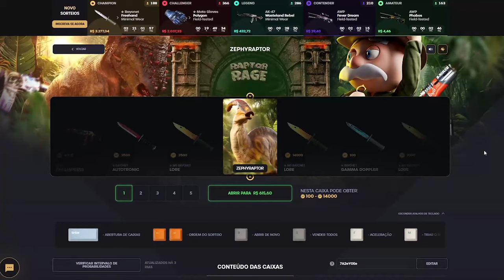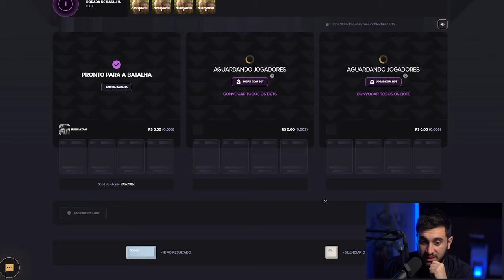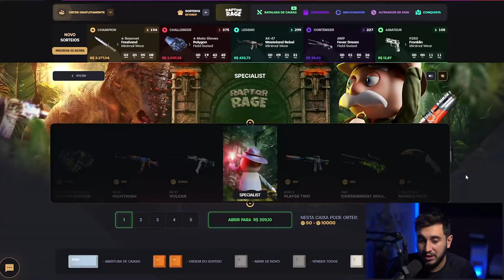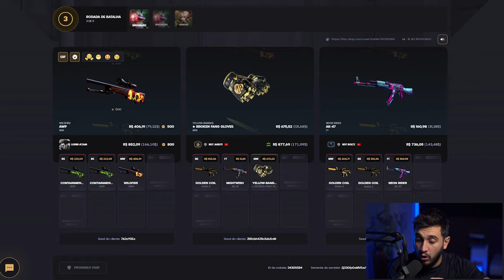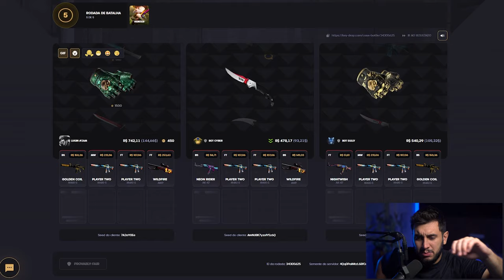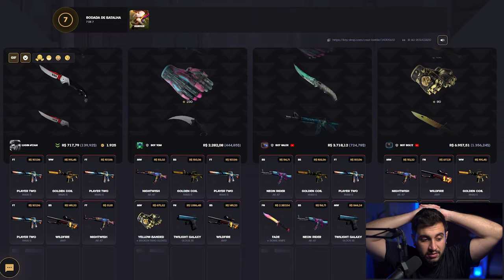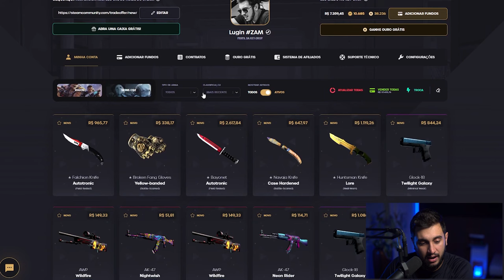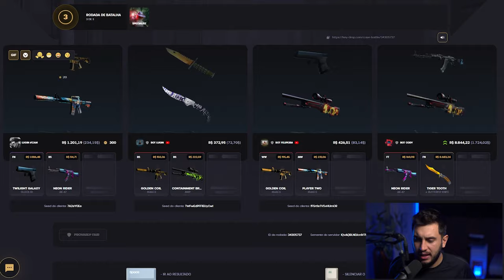A Melhor Caixa de Skins Que Eu Já Abri no CS2 (lucrei muito)